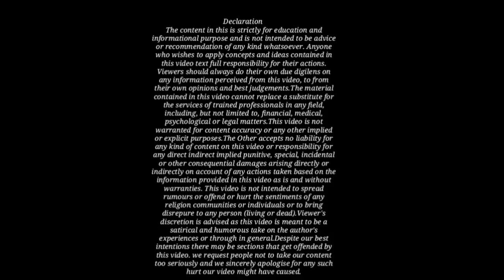कोर्ट गिरफ्तारी का वारंट जारी करदे तो क्या करें!What to do if the court issues Arrest Warrant!KKRM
कोर्ट गिरफ्तारी का वारंट जारी करदे तो क्या करें!What to do if the court issues Arrest Warrant!By Kanoon ki Roshni Mein.

Upload By Samsung Galaxy S10 lite

Crimnal Major Act Dual language

Hindu Law

Negotiable instruments Act (cheque)

Evidence Act